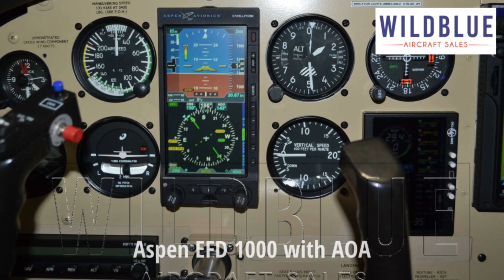1979 Piper Cherokee 6 for Sale from WildBlue - N8144A (SOLD!)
Yet another fantastic 6-seat airplane SOLD by WildBlue. Looking to have your Cherokee 6, Lance, Saratoga, Bonanza, Baron, or 206 marketed for success?